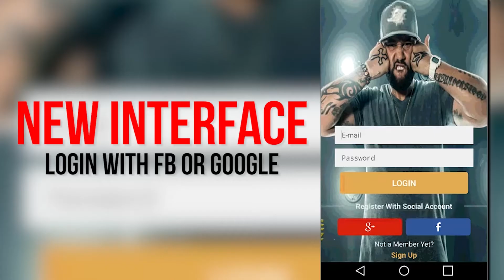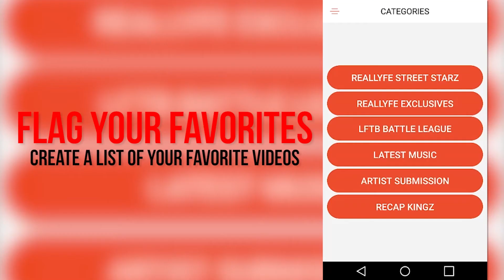Educated Hustlaz - Go Getta (Jah x Tutt xFatt Corey x Twione T x Deezy)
RealLyfeStreetStarz - Educated Hustlaz "Go Getta" TheBooth - Jah x Tutt x Fatt Corey x Twoine T x Deezy

Shot by @RealLyfe_Joker